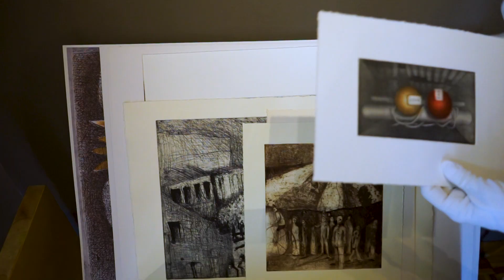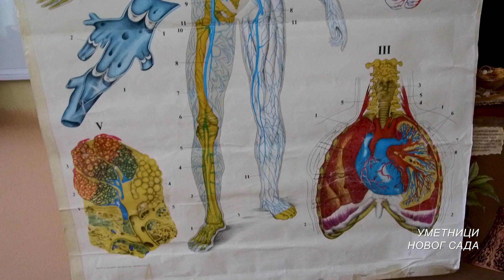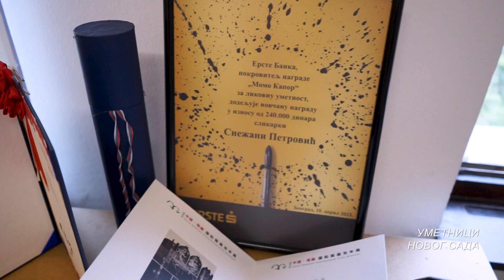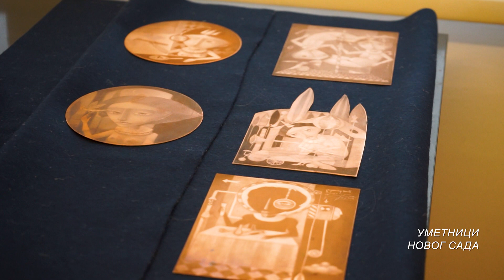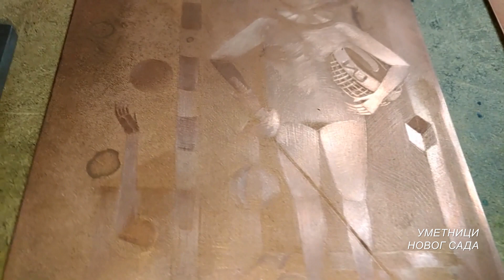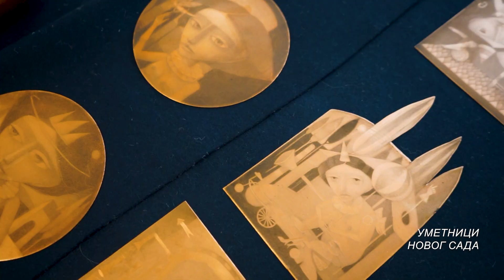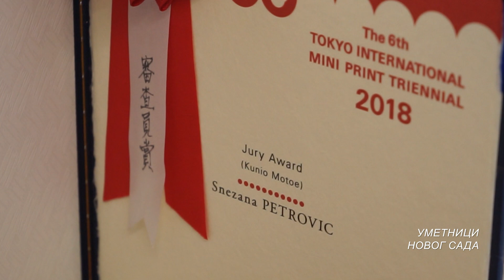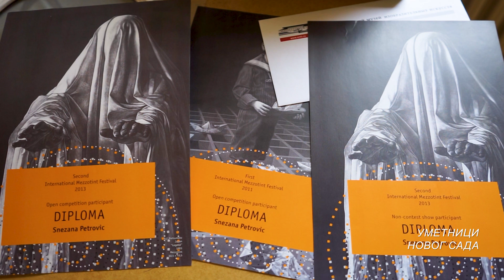Уметници Новог Сада - Снежана Петровић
Снежана Петровић је истакнута ликовна уметница, ауторка 23 изложбе у земљи и иностранству, за изванредну графику додељена јој је награда жирија на Међународном тријеналу мале графике у Токију, њене илустрације красе осам публикација, носилац престижне награде „Момо Капор“!